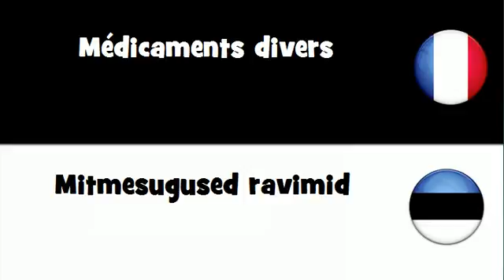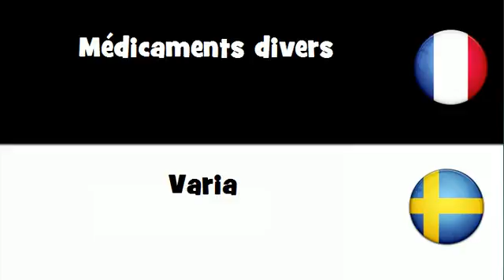Traduction en 20 langues # Médicaments divers